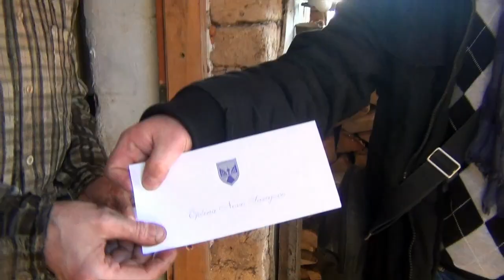Posjeta demobilisanom borcu Francu.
Danas smo u sklopu redovnih aktivnosti 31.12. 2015 "udruženja Odred Hrasno Brdo i općine Novo Sarajevo" obišli demobilisanog borca Francisa Ernesta Franca.Franc živi u jednom selu Žeželovo kod Kiseljaka
Francis Ernest, po rođenju Belgijanac, došao je u aprilu 1992. godine iz Hrvatske u BiH i stao rame uz rame sa borcima Armije RBiH. Franc, kako ga poznanici zovu, danas živi sam i zaboravljen od svih u selu Žeželovo kod Kiseljaka. – Još kao beba sa roditeljima sam iz Belgije došao u Hrvatsku, gdje sam odrastao i zasnovao vlastitu porodicu. Rat mi je sve oduzeo, roditelje, sestre, braću, suprugu, djecu… Otišao sam na hrvatsko ratište, bio sam u Zengama, ali zbog zakona koji je donesen u Hrvatskoj, morao sam, kao stranac, otići iz vojske. Došao sam u Sarajevo, gdje me je dočekao rat – priča Franc. Prve dane rata proveo je u “Crnim labudovima”, gdje je i dva puta ranjen. Nakon oporavka, dolazi u tadašnju 9. brdsku brigadu (kasnije 109. bb), gdje je ostao do kraja rata. Danas bivši borac ARBiH nema gdje. Trošna kućica na vrhu sela, koju mu je ustupio Sead Jahić. - Gledajući jednu tv emisiju uvidjeli smo da je naš saborac u vrlo teškojn situaciji već dugih dvadeset godina i da o njemu računa ne vode ovdašnje vlasti niti bilo koja udruženja i organizacije.
U kontaktu sa udruženjem Crni Labudovi dobili smo informacije o Francu koji je bio njihov saborac.
Prijatan čovjek, pun energije i samilosti, pored njega jedna mala crna maca, koja umiljato prede dok je Franc miluje po glavi. kaže nam Franc; Kada je gladna ja je nahranim tu je djeli samnom ovu trošnu kuću! "Džaba vam sve ovo što ste mi donjeli i što su mi donjeli svi prije vas, kad ja nemam skim popričati.Meni ne treba sve ovo meni trebaju ljudi" Govorio nam je Franc sa vrlo čudnim naglaskom.
Pozdravili smo se sa našim saborcem, vratili se u Sarajevo i još uvjek onaj osjećaj u grudima koji ti širi pluća od sreće jer ste bili sa borcem Armije Republike Bosne i hercegovine, pomogli mu i ove dane učinili radosnijim za našeg Franca.

Tekst Hifzija Čavčić.